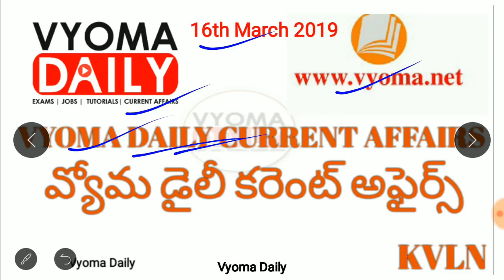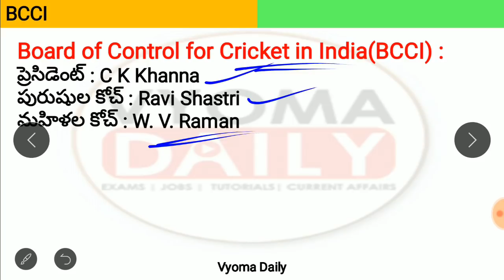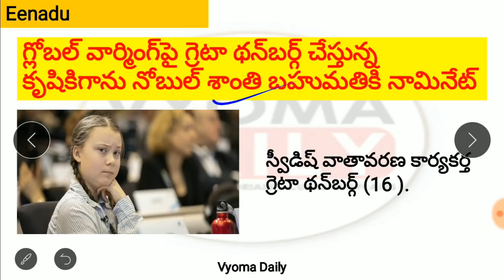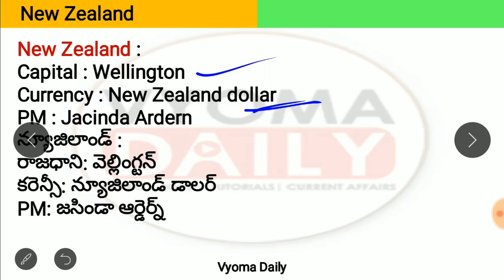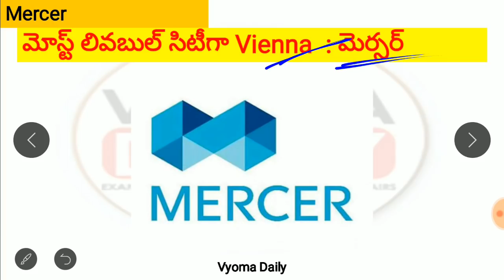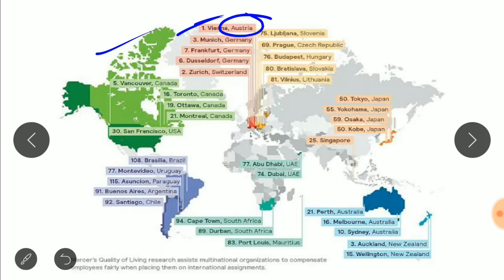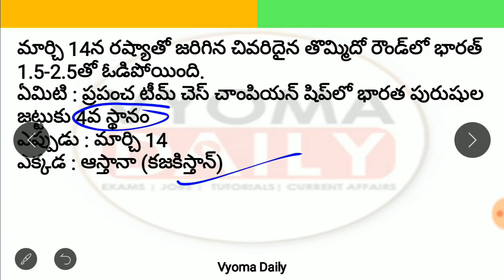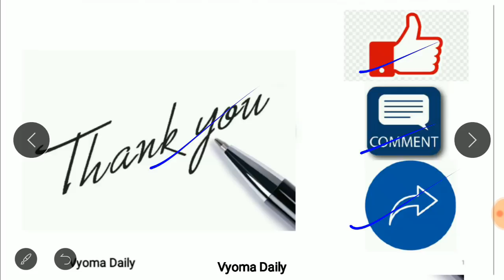Telugu Current Affairs 16 March 2019 | AP , TS Daily Current Affairs 2019 in Telugu